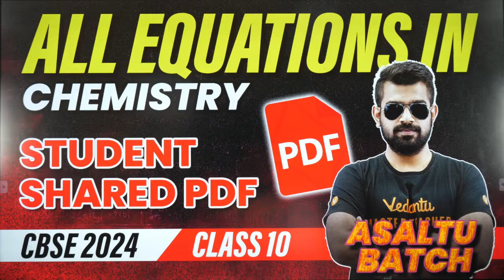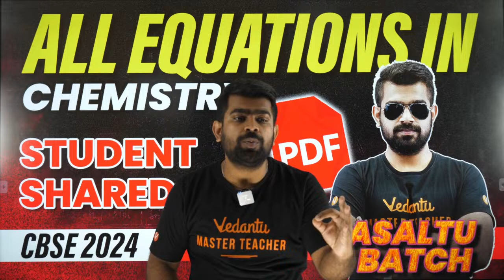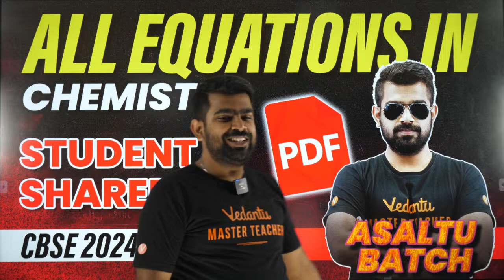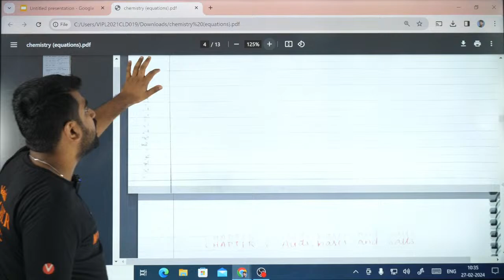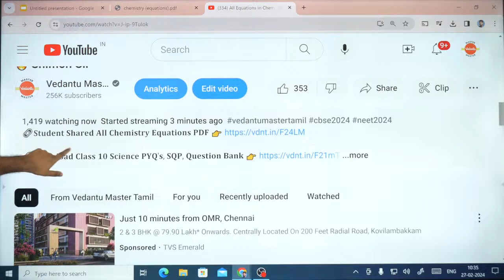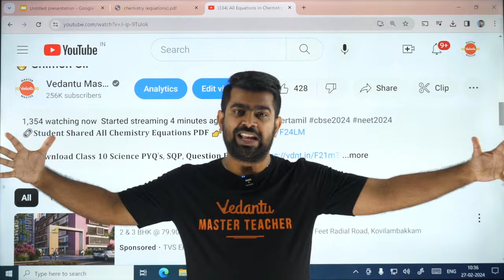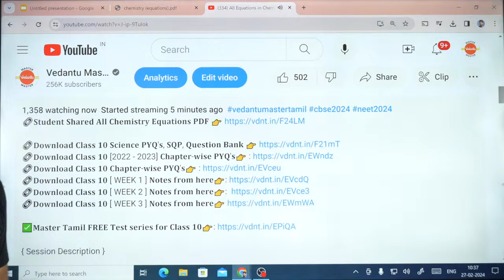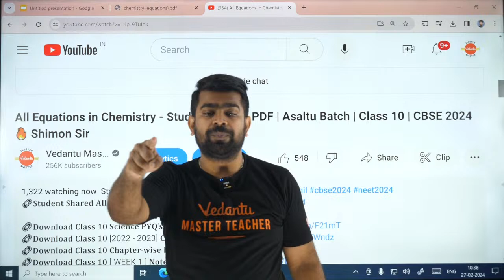All Equations in Chemistry - Student Shared PDF | Asaltu Batch | Class 10 | CBSE 2024 | Shimon Sir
Dive into the world of chemistry with our comprehensive guide to ALL equations you need to know for Class 10 CBSE 2024 exams! 📚 In this enlightening video, Shimon Sir from Asaltu Batch breaks down each equation, making it easy for students to grasp the essential concepts.

🧪 Topics Covered:
1️⃣ Chemical Reactions: Balancing and Understanding
2️⃣ Acids and Bases Equations
3️⃣ Chemical Equations in Metals and Non-metals
4️⃣ Equations in Carbon Compounds
5️⃣ Ionic Equations Simplified

🌐 Whether you're a Class 10 student gearing up for exams or simply curious about chemistry, this video is your one-stop solution. Download the shared PDF provided by the student community for quick reference and effective study sessions. 📖

🎓 Shimon Sir's expertise and engaging teaching style make complex chemistry equations accessible and enjoyable. Don't miss out on this valuable resource to ace your exams!

𝐃𝐢𝐬𝐜𝐨𝐯𝐞𝐫 𝐎𝐮𝐫 𝐃𝐢𝐯𝐞𝐫𝐬𝐞 𝐏𝐥𝐚𝐲𝐥𝐢𝐬𝐭𝐬 𝐃𝐞𝐬𝐢𝐠𝐧𝐞𝐝 𝐓𝐨 𝐌𝐞𝐞𝐭 𝐘𝐨𝐮𝐫 𝐒𝐩𝐞𝐜𝐢𝐟𝐢𝐜 𝐋𝐞𝐚𝐫𝐧𝐢𝐧𝐠 𝐍𝐞𝐞𝐝𝐬:

🚀𝐂𝐡𝐞𝐜𝐤 𝐎𝐮𝐭 𝐟𝐮𝐥𝐥 𝐏𝐥𝐚𝐲𝐥𝐢𝐬𝐭 𝐟𝐨𝐫 𝐂𝐥𝐚𝐬𝐬 𝟏𝟏- 𝐒𝐭𝐫𝐮𝐜𝐭𝐮𝐫𝐞 𝐨𝐟 𝐀𝐭𝐨𝐦 | 𝐂𝐡𝐞𝐦𝐢𝐬𝐭𝐫𝐲 :➡️
🚀𝐂𝐡𝐞𝐜𝐤 𝐎𝐮𝐭 𝐟𝐮𝐥𝐥 𝐏𝐥𝐚𝐲𝐥𝐢𝐬𝐭 𝐟𝐨𝐫 𝐖𝐨𝐫𝐤 𝐄𝐧𝐞𝐫𝐠𝐲 𝐏𝐨𝐰𝐞𝐫 -𝐏𝐡𝐲𝐬𝐢𝐜𝐬 𝐅𝐮𝐥𝐥 𝐌𝐚𝐫𝐚𝐭𝐡𝐨𝐧 : ➡️